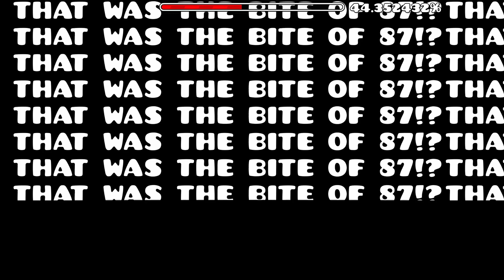Daily Chat The MOVIE 2! "Back With a Vengance". i guess...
Daily Chat Movie the SEQUEL i talk about thermonuclear bombs then rant about how bombs work so enjoy :)